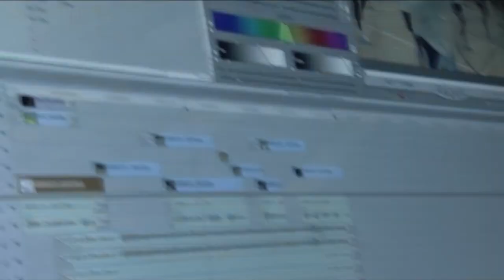Air Force Loadmaster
Airman First Class Shahbaz Khan is a loadmaster with Ramstein's 37th Airlift Squadron.

Produced by A1C Nate Gettleman